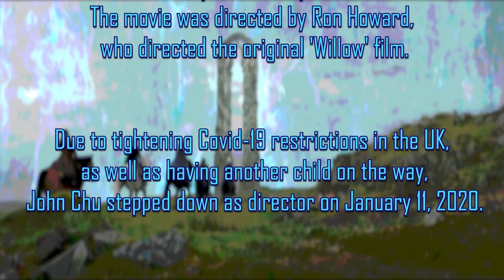Willow Teaser Trailer Reaction Mashup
Willow

TV adaptation of the fantasy film 'Willow', which centered on a dwarf farmer who does magic.

Stars: Warwick Davis, Erin Kellyman, Rosabell Laurenti Sellers, Tony Revolori, Ellie Bamber, Ruby Cruz

Bitcoin: 3BazEfCwp7284FBjUv4yUbBMT8iuo5uLzC
Ethereum: 0xE262f0ea2710F0d584909E4aD845C23B5C135064
Litecoin: MAoy8tTP2HVqxnvdpZYNH2qqHb2VnLSdLb